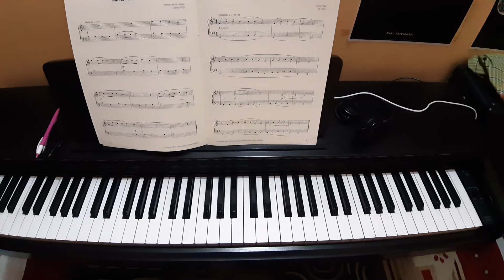March Time, Trinity piano initial Grade syllabus 2021-2023.